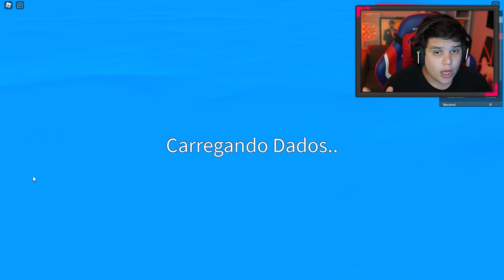só tem 2% DE CHANCE de ISSO ACONTECER NO BLOX FRUITS!